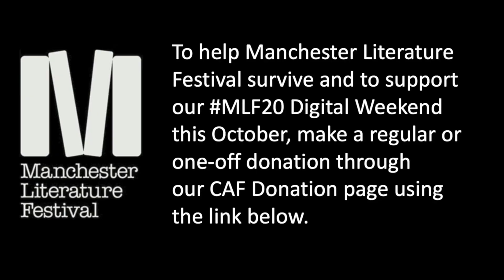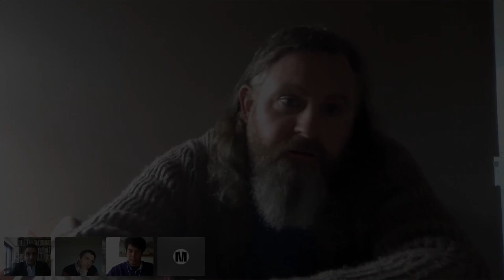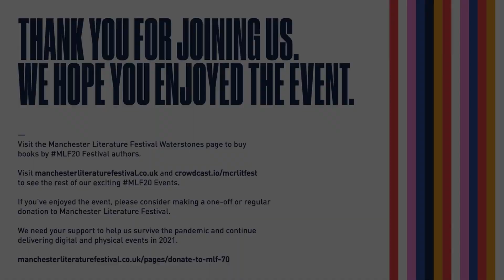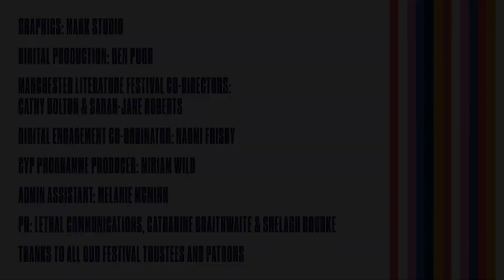Najwan Darwish, Atef Alshaer & Paul Batchelor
Hear poems in Arabic and English by Palestinian poet Najwan Darwish from the dual language collection Embrace, translated by Atef Alshaer with Paul Batchelor.

Najwan Darwish was one of Hay's Beirut 39 writers in 2010, and the New York Review of Books described him as ‘one of the foremost Arabic-language poets of his generation’. His witty and emotionally truthful poems often speak directly to historical events and respond to political injustices. Poet, critic and teacher, Paul Batchelor is the author of The Sinking Road and has won The Times’ Stephen Spender Prize for Translation. Author and translator, Atef Alshaer’s publications include Poetry and Politics in the Modern Arab World and A Map of Absence: An Anthology of Palestinian Writing on the Nakba.

Introduced by Martin Kratz, poet and project manager of Manchester Poetry Library.